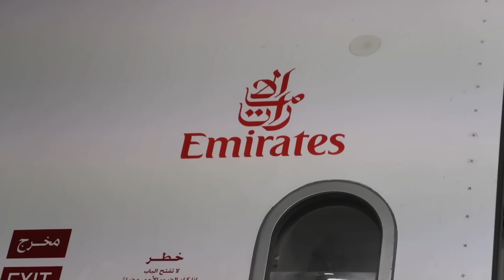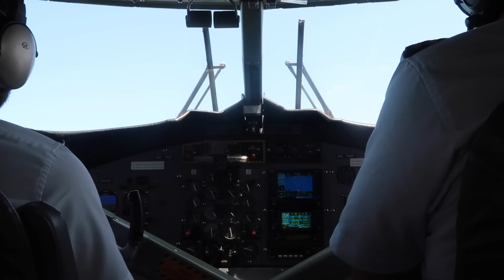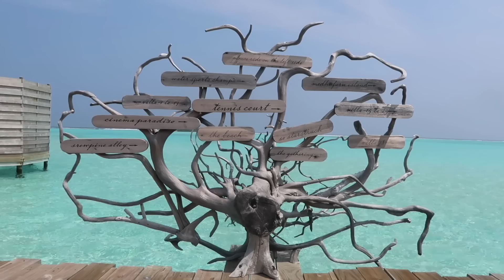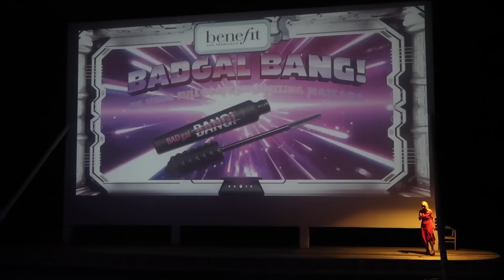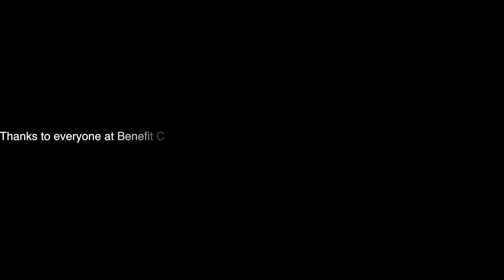VLOG WEEK 37 - MALDIVES WITH BENEFIT | JAMIE GENEVIEVE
Hey guys! Hope you love this weeks vlog because WE BLOODY DID! Thank you so so so so much Benefit for giving us a once-in-a-lifetime experience in the Maldives to celebrate the launch of Bag Gal Bang Mascara (which is flippin amazin, tried it on the journey home. Will show you guys in a tutorial v soon). Love J, J & D x

J x